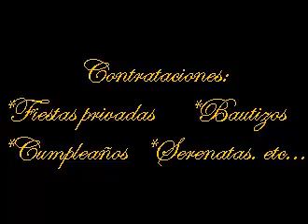Malvina La Rancherita de Freirina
Promocional del disco ¨Acorralada¨ de Malvina, para cualquier contratacion llamar al 62853728.